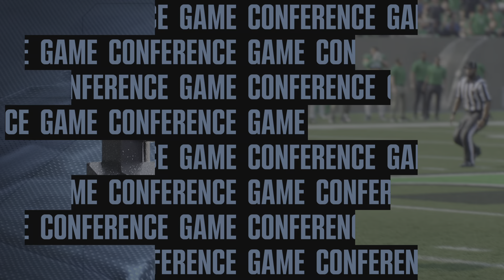CFB 25 Marshall Thundering Herd Dynasty s4 - vs Penn State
Joe knew